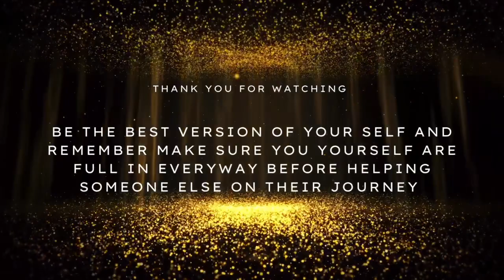DAILY VLOG | DAY 3 | EYEBROW THREADING, VELVET TACO & MORE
And tap in to the podcast channel @It’sAPerspectivePodcast